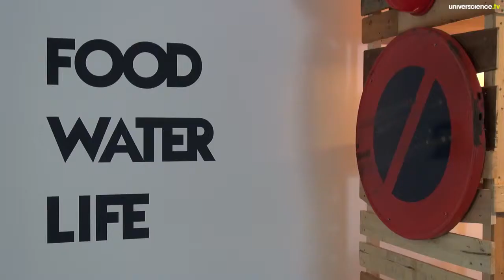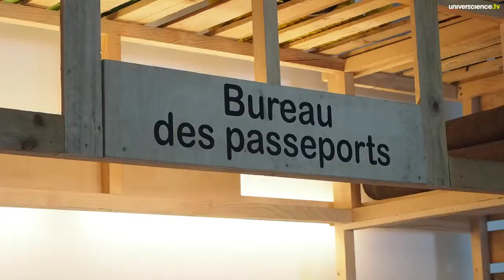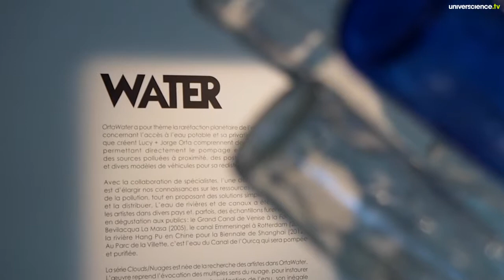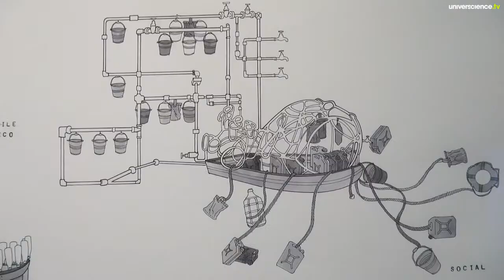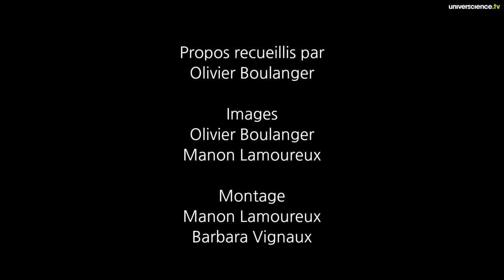Food / Water / Life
Une accumulation de casseroles interprétant un concert, un village sur pilotis pour faire face à la montée des mers, une machine à purifier l'eau du canal de l'Ourcq... Telles sont certaines des œuvres présentées au pavillon Delouvrier, à la Villette. Le regard, inquiet mais optimiste, porté sur le monde, et en particulier sur l’Antarctique, par le couple d'artistes Lucy et Jorge Orta.